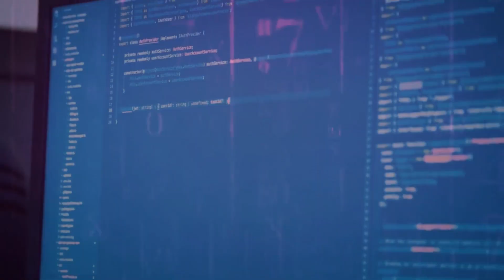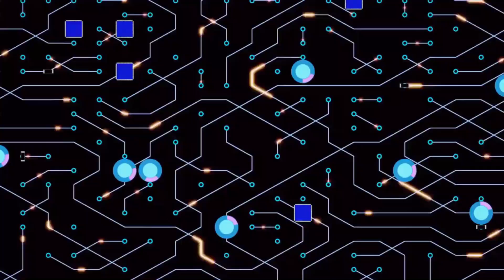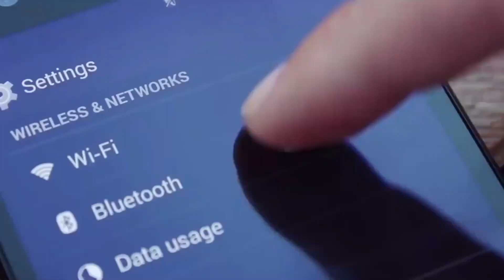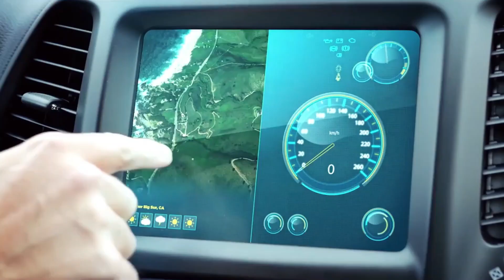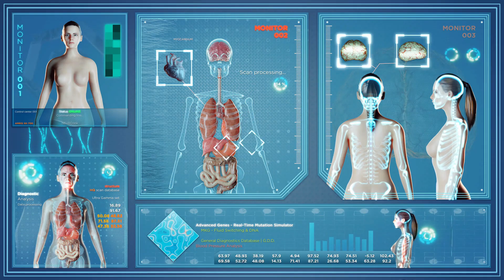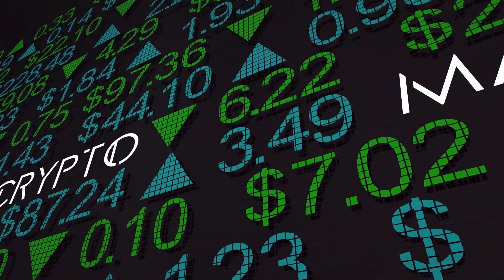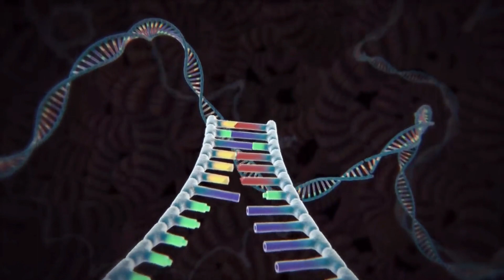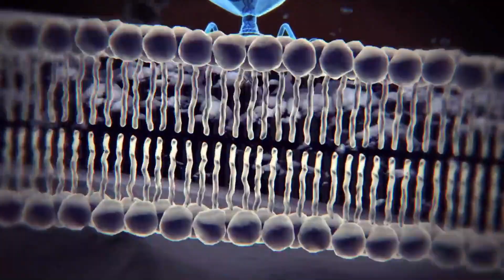Top 10 Emerging Technologies That Will Change Your Life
Get ready to embrace the future with the Top 10 Emerging Technologies that will change your life! From the incredible power of Artificial Intelligence (AI) to the mind-bending possibilities of Virtual Reality (VR) and Augmented Reality (AR), this video will take you on an exhilarating journey into the world of future technology.

Experience the revolutionary impact of the Internet of Things (IoT), where everyday objects are interconnected, creating smart homes and cities. Witness the convergence of emerging technologies like AI and IoT, shaping the landscape of our future.

Discover the latest breakthroughs and innovations in the world of emerging technologies, from futuristic inventions to game-changing new devices. Explore the realms of Big Data and Data Science, unlocking valuable insights that can change the way we live and work.

Imagine a world powered by Fusion Power, a clean and limitless energy source that could transform our energy systems. Dive into the realm of Quantum Computing, where computing power reaches new heights and opens up a world of possibilities.

Join visionaries like Elon Musk as they pave the way for a future filled with exciting tech advancements. Stay updated on the latest trends and upcoming technologies that are set to redefine our world.

✅︎ Related Questions:
What are the top emerging technologies to watch out for?
How will artificial intelligence shape the future?
What is the impact of the Internet of Things on our daily lives?
How does virtual reality work and what are its applications?
What are the latest inventions and innovations in future technology?
What is the future of technology and how will it change our world?
What are the upcoming technologies that will revolutionize industries?
How does augmented reality enhance our experiences?
What is the potential of big data in driving technological advancements?
How will emerging technologies like nanorobots transform healthcare?